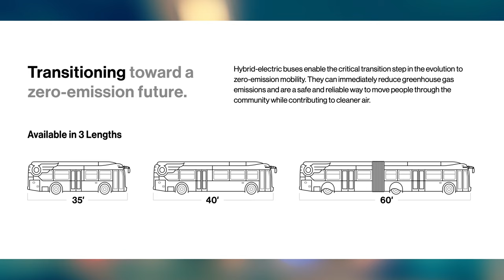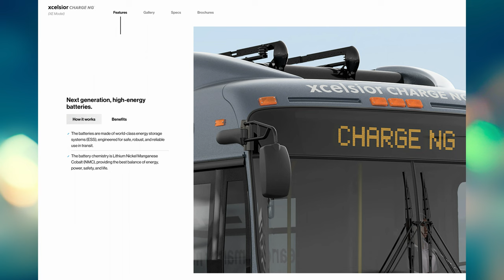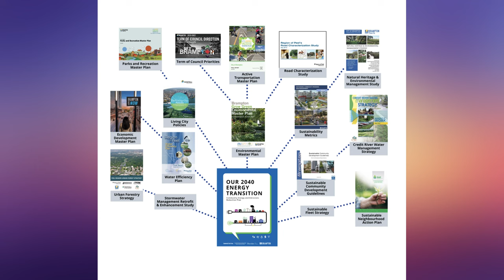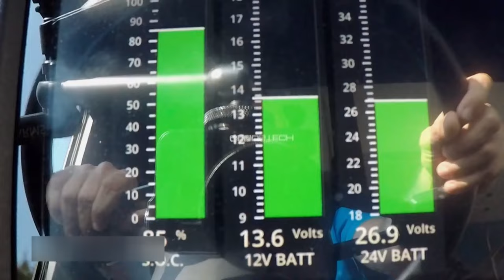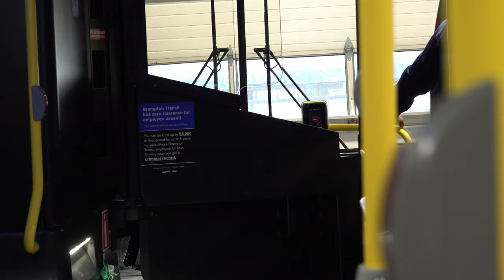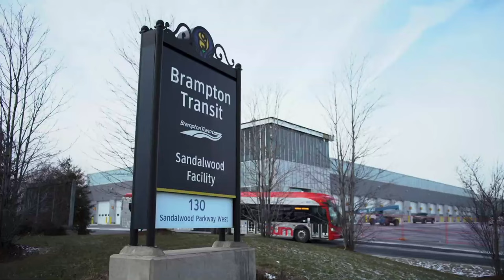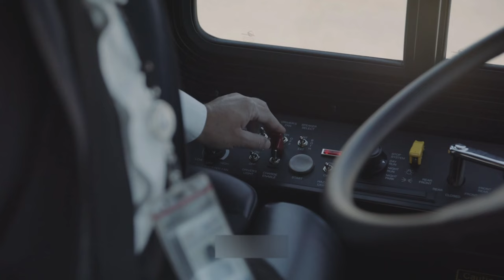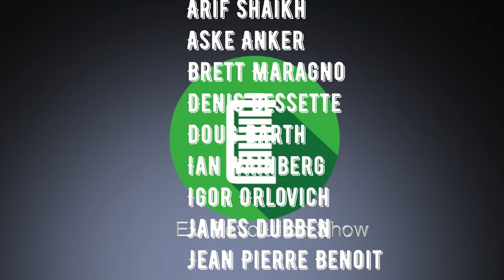Episode 203 - Electric Busing & Brampton Transit's E-Buses Trial!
The EV Revolution Show - January 27 2023

In this special episode, I meet with some folks at a local public transit provider to discuss the Electric Bus Pilot Program that the provider has been running for over a year.

Electrifying public transit fleets are a huge help to lower greenhouse gas emissions, as well as saving these operators big money over time and providing a more pleasant service to riders!

Hope you enjoy this very interesting episode!

My Gear:
Sony PXW-Z90 4K Camcorder
Desview R7S 7-inch Monitor
ZGCine V-Mount Z50, Z99 & Z160 Batteries
Various SmallRig Components for Camera Rigging